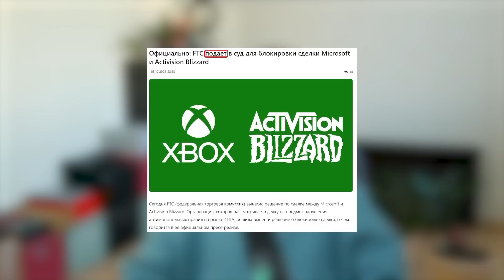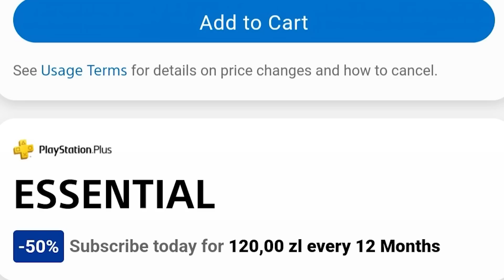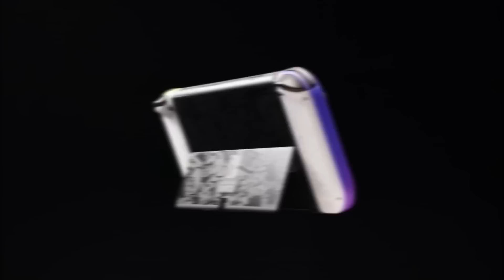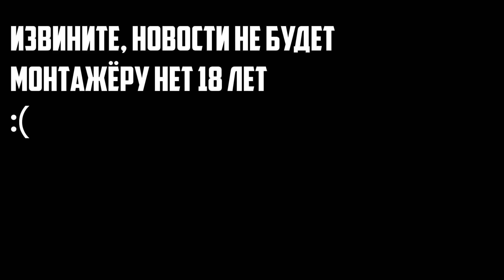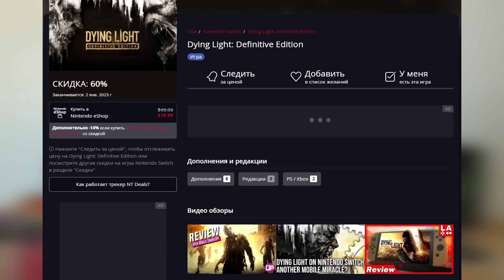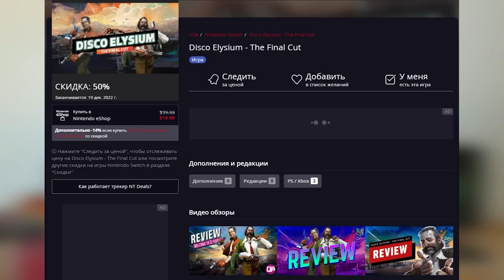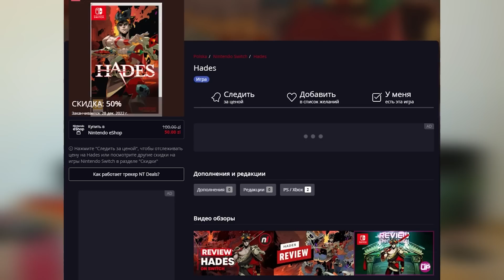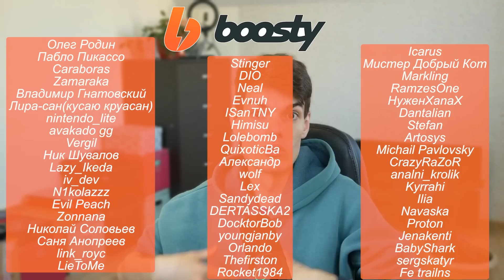Nintendo Switch обогнал PS4 | Суд над Fortnite и Xbox | Hogwarts Legacy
Это еженедельные новости Nintendo Switch и не только

0:00 - Вступление
0:45 - В суд на Xbox
4:14 - Ps Plus
5:44 - В суд на Fortnite
7:44 - Nintendo Switch обогнал PS4
9:20 - Tetris 99
10:33 - SpongeBob SquarePants
11:32 - Это 100й
14:57 - Моды на Свиче в SnowRunner
16:13 - Hogwarts Legacy
17:08- Ведьмак 3 некст-ген
18:24 - Hades 2
19:52 - Crisis Core вышел!
20:27 - The Last of Us Part I на Steam Deck
21:42 - Твоя статистика на Nintendo
22:57 - Оранжевый Ютуб - итоги года
25:31 - Скидки eShop
28:11 - Boosty это важно